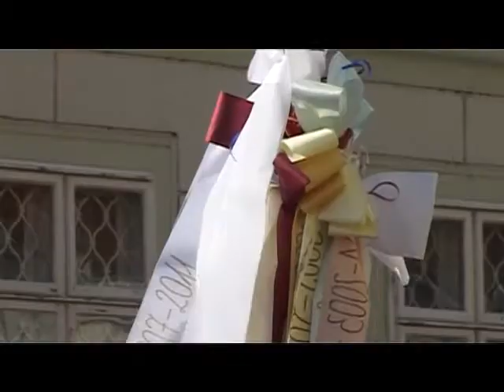Elballagtak a végzősök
A város középiskolásai a Városház téri központi ünnepségen búcsúztak jelképesen Székesfehérvártól és a diákévektől. Az idei évben a Vasvári Pál Gimnázium tanulója, Schmidt Sára búcsúzott a diákok nevében, felelevenítve az elmúlt négy év legszebb emlékeit.